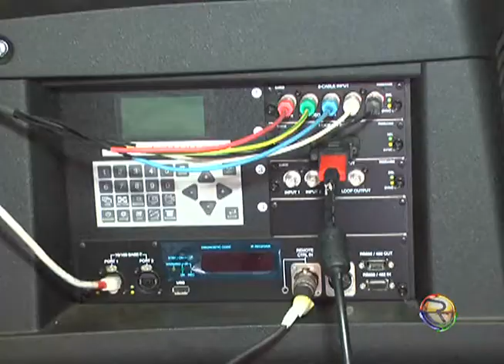JORNAL TV RIO 19 07 13 CINE SESI EM BURITIZEIRO